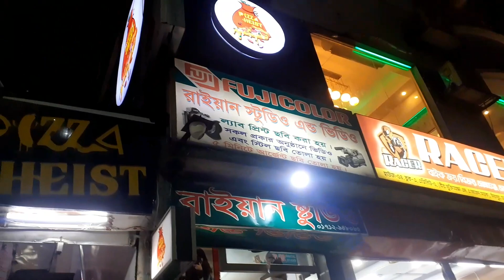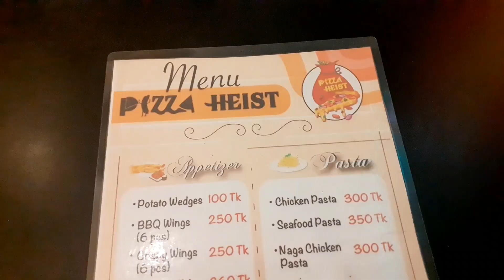Cheap Price Best Pizza in Mirpur | Pizza Heist 🍕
আসসালামু আলাইকুম ভিউয়ার্স আশা করি আপনারা সকলেই ভাল আছেন এবং সুস্থ আছেন আজকে আমরা মিরপুর ৬ নাম্বার পিৎজা হায়েস্ট গিয়েছিলাম ।
এত কম দামে এত মজাদার পিৎজা পিৎজা হায়েস্ট ছাড়া আমার মনে হয় না অন্য কোথাও আপনারা পাবেন । আমরা যে পিৎজা নিয়েছিলাম সেই পিৎজার প্রাইস ছিল মাত্র ২৭০ টাকা তাও আবার ১২ ইঞ্চি পিৎজা ।
আপনারাও চাইলে আপনাদের ফ্রেন্ড বা ফ্যামিলি নিয়ে এসে এখানে তাদের এই মজাদার পিৎজা গুলি ইনজয় করতে পারেন ।
আজকে আমাদের এই ছোট্ট ভিডিওটি যদি আপনাদের ভালো লেগে থাকে তাহলে অবশ্যই লাইক কমেন্ট এবং বেশি করে শেয়ার করে আমাদের সাথেই থাকবেন, তার সাথে সাথে আমাদের চ্যানেলটি সাবস্ক্রাইব করে পাশে থাকা বেল আইকনটি প্রেস করে দিবেন, সবাই ভালো থাকবেন সুস্থ থাকবেন আল্লাহ হাফেজ ।।।😇😊❤

Background music
Ved Lavlay
Ajay-Atul, Vishal Dadlani, Ajay Gogavale